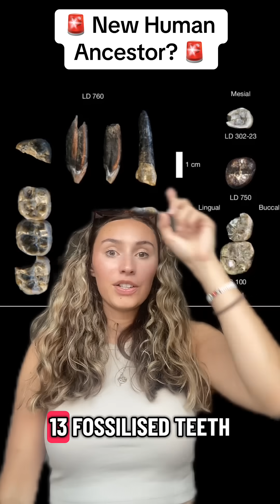Has a new ancestor been discovered in Ethiopia?